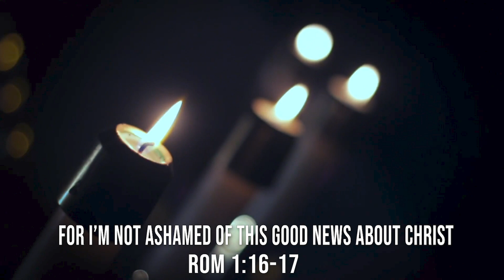Mission Preaching - Fr Alban Zeo - English - 17.10.20